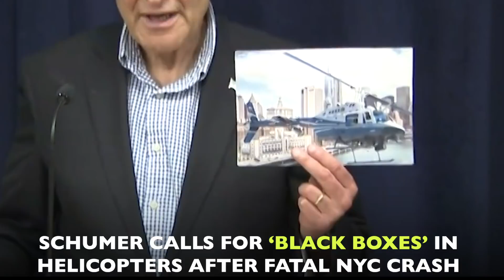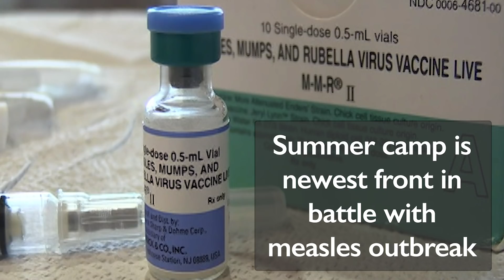JP News Roundup 6/17/19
JP News is proud to offer you a daily video roundup of the top stories, International, National, and local news.